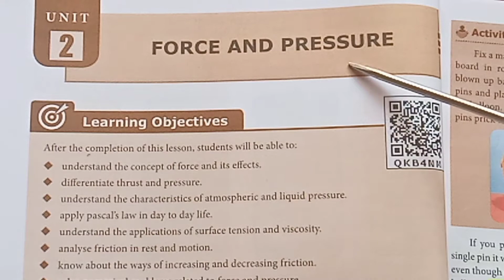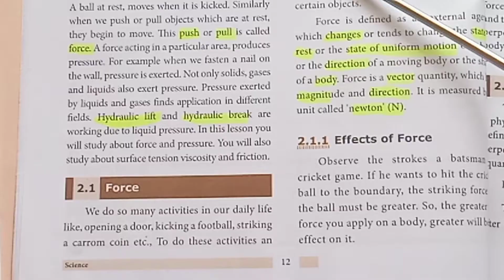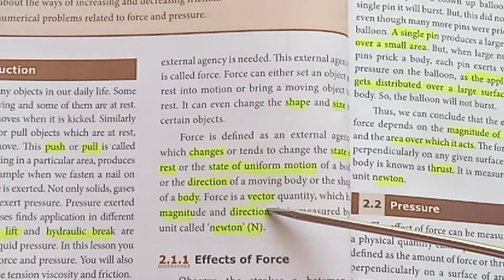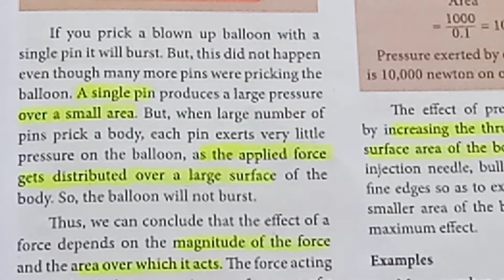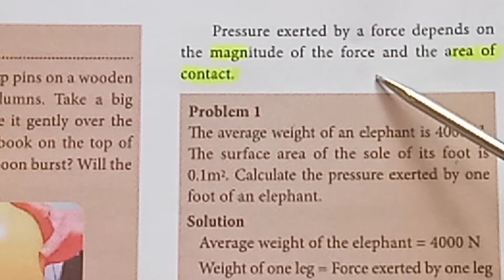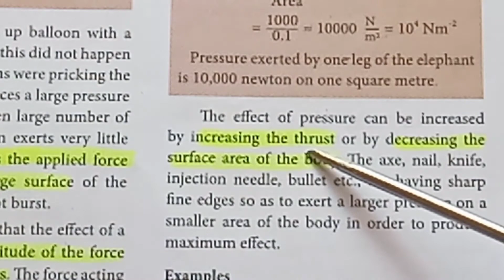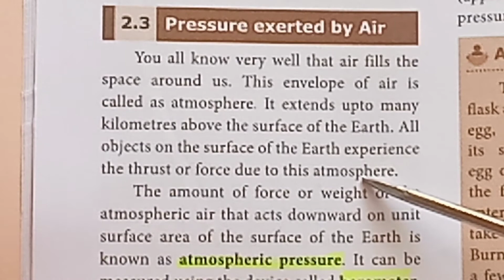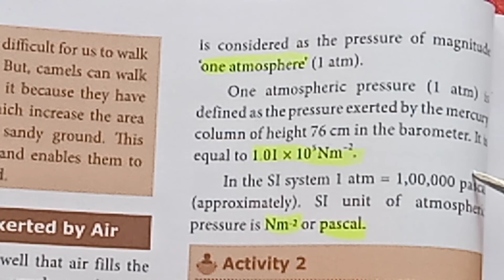8th std science / unit 2/ Force and Pressure/ Part 1 video with experiment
Welcome to Teacher's Waves. 8th std Science / unit 2/ Force and Pressure/ Part 1 video with experiment. Part 2 video link is. Part 3 video link is Part 4 video link is